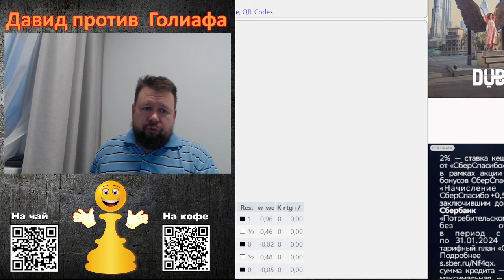Восьмилетний вундеркинд обыгрывает Олимпийского Чемпиона на ч-те Мира по быстрым!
В первом туре Чемпионата Мира по быстрым шахматам произошла первая сенсация - восьмилетний Чемпион Мира до 8 лет и двукратный Чемпион России до 8 лет Роман Шогджиев обыграл чёрными Олимпийского Чемпиона Джахонгира Вахидова